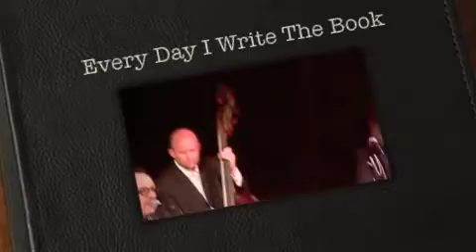Elvis Costello, Every Day I Write The Book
Elvis Costello Stuart Duncan:Violin and Banjo, Jerry Douglas:Resonator Guitar,Mike Compton:Mandolin, Dennis Crouch:Bass, Jim Lauderdale: Vocals and Guitar,Jeff Taylor: Accordion and Pennywhistle